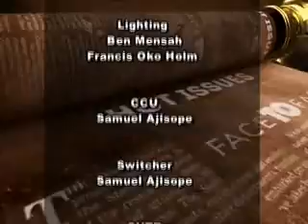Hot Issues - with Dr. Anthony Akoto Osei